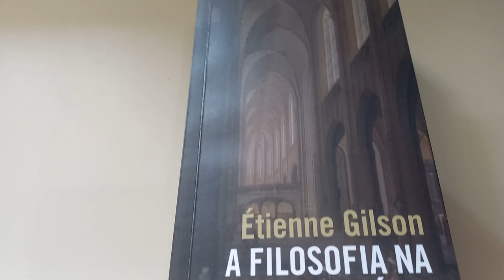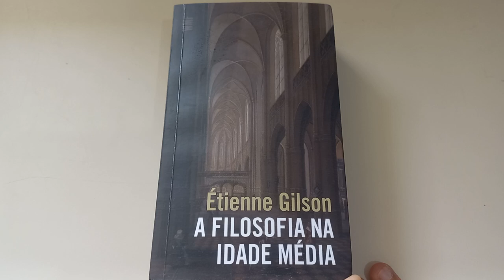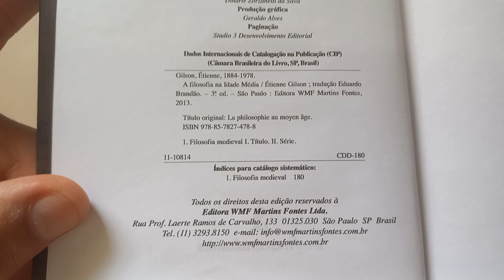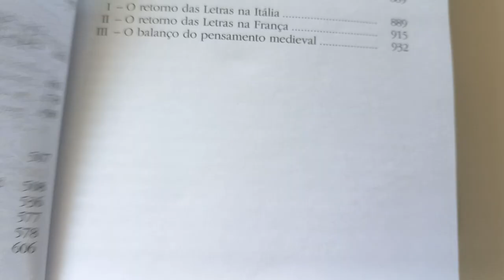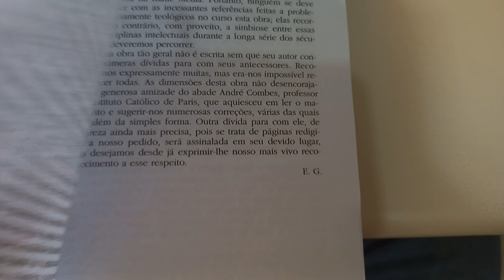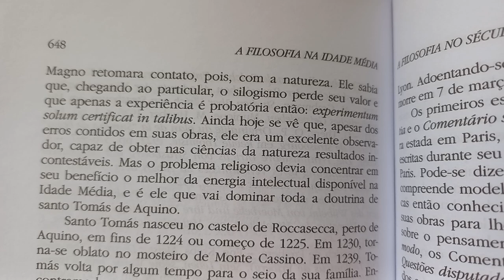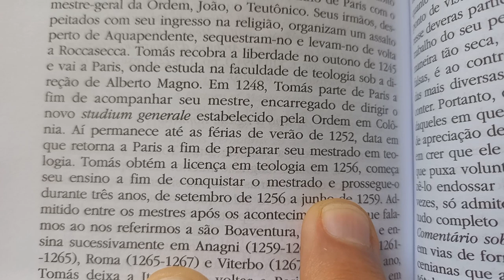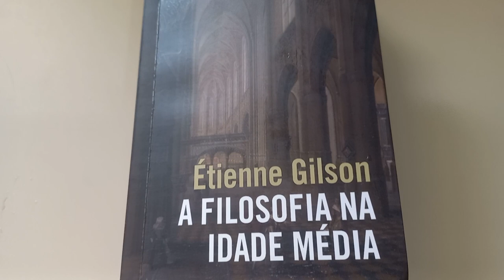A FILOSOFIA NA IDADE MÉDIA.